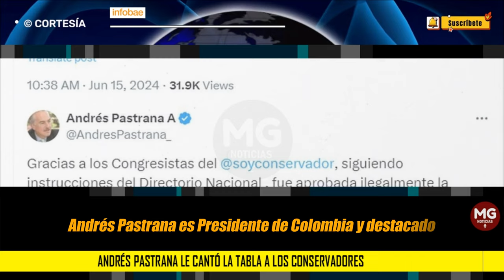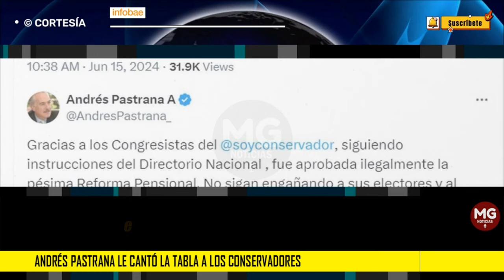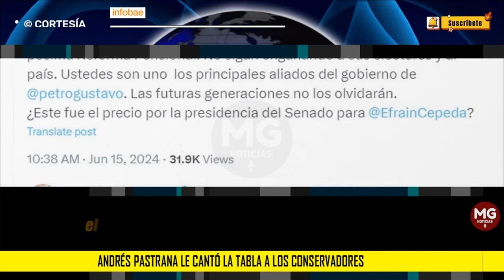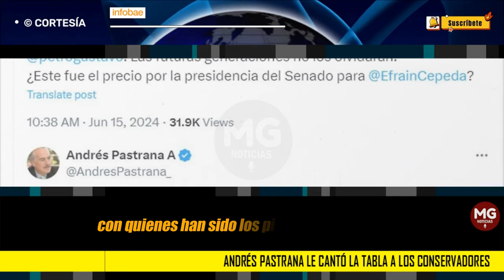ANDRÉS PASTRANA LE CANTÓ LA TABLA A LOS CONSERVADORES 📢 “Son los principales aliados de Petro”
Andrés Pastrana le cantó la tabla a los conservadores, tras aprobación de la reforma pensional: “Son los principales aliados de Petro”
El expresidente aseguró que los miembros de la colectividad, que fueron claves para la aprobación de la reforma en la Cámara de Representantes, están “engañando al país”.
INFOBAE